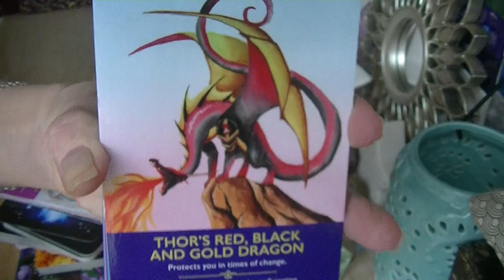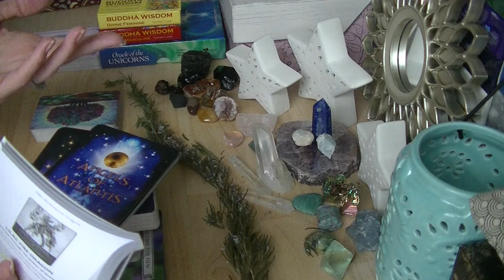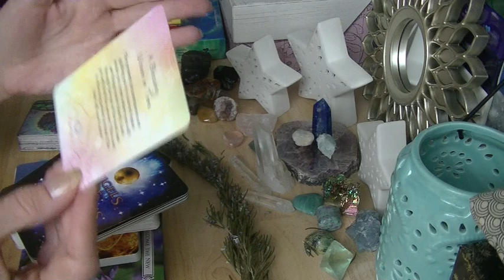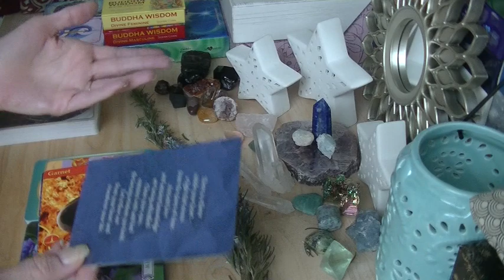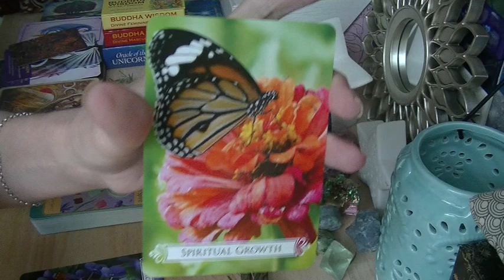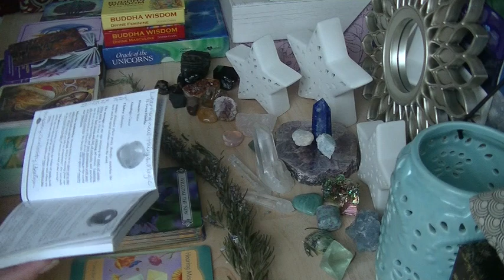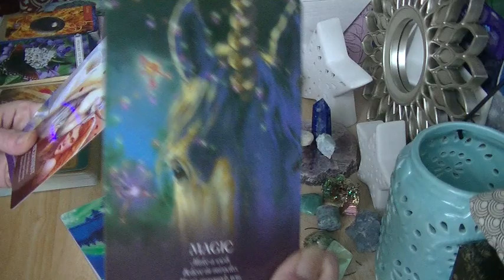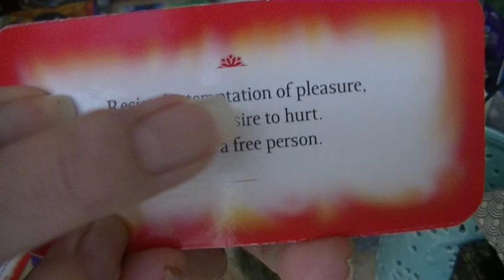TWIN FLAMES Only for the SERIOUS Pathwalker Oracular Messages from Source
know Truth, it's the key to your liberation. third card from top was Quan Yin which i peeked at when pulling the cards hence all the Quan Yin energy, and forgot to show you guys in the video... third from bottom was Electra! Eye said Gabriel once by accident when i meant Michael(blue) associated with the third eye and throat chakras.